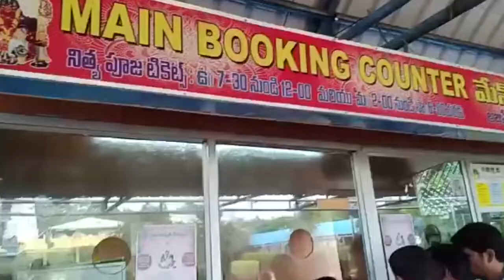శ్రీ జ్ఞాన సరస్వతీ దేవస్థానము బాసర | Sri Gnana Saraswati Temple Basara | Telugu Breaking